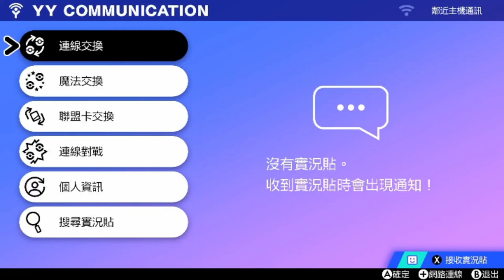【寵物小精靈劍盾攻略】舊賽季照舊BP + 金冠 劍盾新賽季3 2/1~3/1